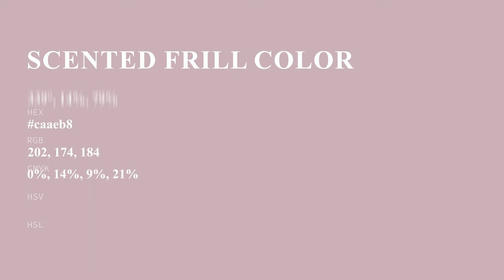Scented Frill color caaeb8 hex color - Violet color - Cool color caaeb8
What color is Scented Frill ? caaeb8 hex color - Violet color - Cool color caaeb8

Hex caaeb8 Color Code is also known as Scented Frill color.

Hex caaeb8 Color code in RGB color code model is created after adding 79.22% red color, 68.24% green color and 72.16% blue color.
Hex caaeb8 Color code in CMYK color (process color) code model is generated after subtraction of 0% cyan, 13% magenta, 8% yellow and 20% black.